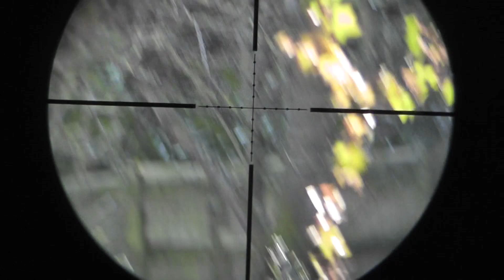Dove And Pigeon Shooting With Weihrauch HW100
Finally got a chance to clear up some of my gardens pests as there numbers are ever increasing, we put a lot of wild bird food down for the song birds but inevitably we are soon plagued by Doves, Pigeons, Rooks, Rats you name it and all of them gobble all the food before the shy little song birds even get a look in. In this video I manage to bag a very illusive Magpie which I've seen many a time attacking song birds and raiding nests.

Equipment used -

Gun - Weihrauch HW100 s (2005 model)
Scope - Hawke Nite Eye 3 - 12 x 50 ir
Pellets - RWS Super H Point
Bipod - Harris swivel and tilt
Camera mount - Seben DK-A2 (available all over ebay)
Camera - Panasonic HDC-SD60 HD 1080p